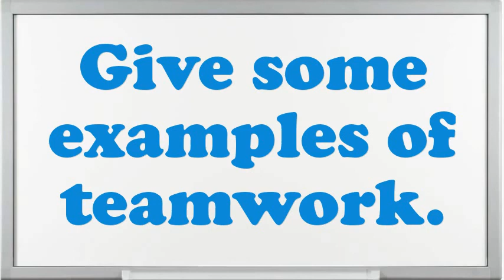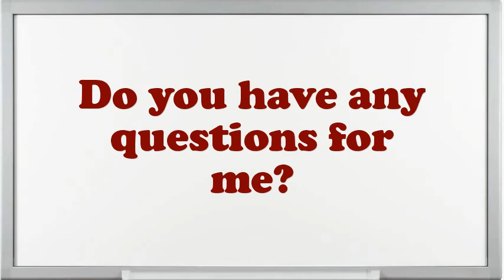Sponsorship Sales Interview Questions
Interview Questions for Sponsorship Sales.Illustrate few exemplars of companionship as an Sponsorship Sales.What was the critical condition you have experience as an Sponsorship Sales?Give me an example of a stressful condition for Sponsorship Sales?How many projects simultaneously you have worked as an Sponsorship Sales?How well did your college experience prepare you for this job?